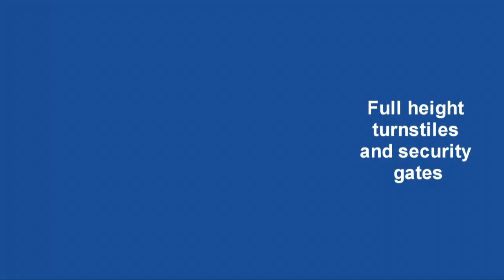Tornelli a tutta altezza elettromeccanici e motorizzati - Tornelli PERCo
Il tornello a tutta altezza elettromeccanico e motorizzato può essere impiegato sia all'interno degli edifici, sia far parte dei sistemi della sicurezza perimetrale in luoghi come stadi, palazzi di congressi, fiere, zone ad alta sicurezza e banche.

Dotato di una struttura rigida in alluminio saldato, il tornello è a sicurezza totale con crociera a tutta altezza ed offre un'elevata affidabilità e resistenza ad atti vandalici.

I tornelli PERCo sono distribuiti in Italia da Infordata Sistemi Srl, per maggiori informazioni visitate il nostro sito troverete i migliori tornelli, varchi, cancelletti motorizzati e porte da stadio per il controllo degli accessi in tutti i tipi di situazioni.